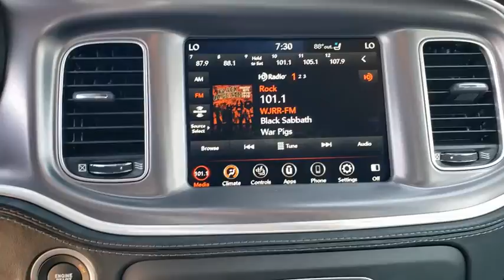2020 Dodge Charger Cocoa Beach, Palm Bay, Kissimmee, Deltona, Titusville, FL 20181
Sinamon Stick New 2020 Dodge Charger available in Titusville, Florida at Parks CDR Space Coast. Servicing the Cocoa Beach, Palm Bay, Kissimmee, Deltona, FL area.

5600 U.S. 1